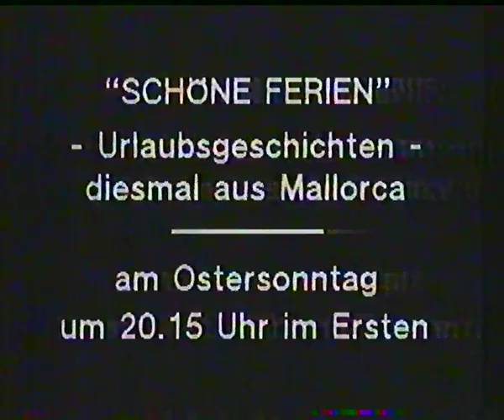ARD 06.04.1985 Programmvorschau + Fragment Ziehung der Lottozahlen